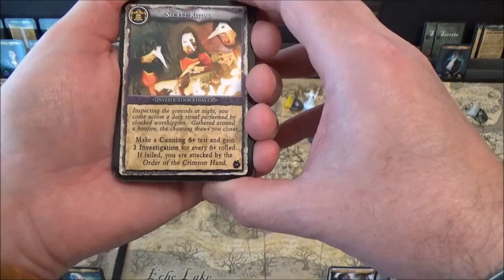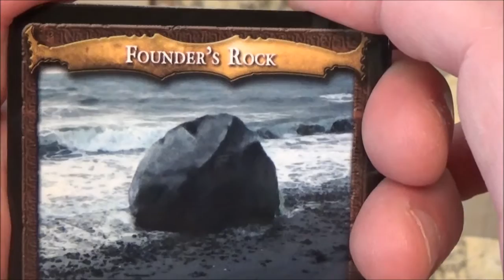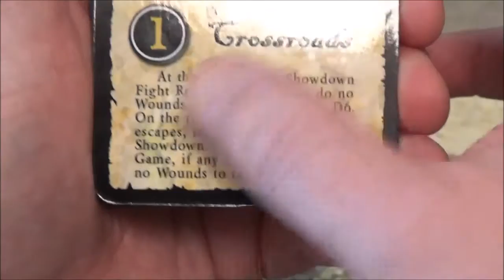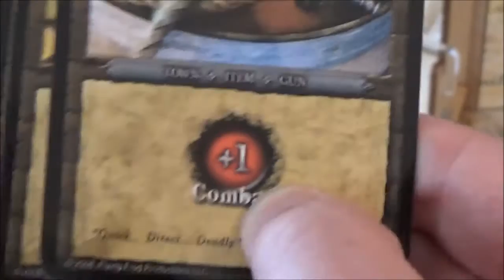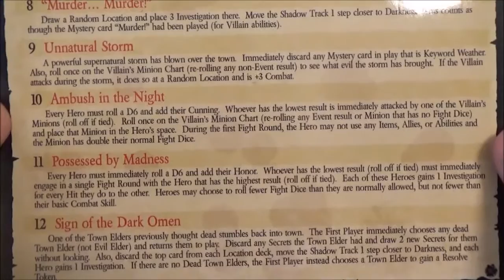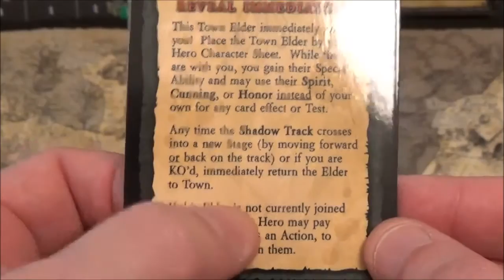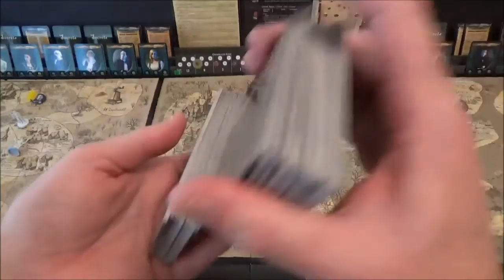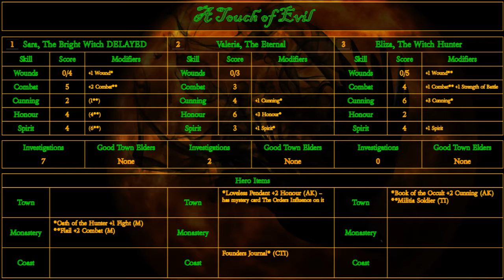A Touch Of Evil The Banshee: Turn 7 Flailing About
|| TubeTables @ BGG - || Intro ends - 0:45

Sara and the Widow hurried to the safety of the Monastery. Or so they thought. As soon as they entered the gates all of their heightened senses started to scream that something was wrong. Cautiously both women made their way to the refectory and hoped that they could find someone who could help them with weapons or anything that might aid in their fight against the Banshee…

It had been a good night in the village of Tidewater for Valeria. She had cloaked herself in shadow and using her acute hearing had eavesdropped on many conversations. She had listened to many snippets of information, hearsay, innuendo and rumour. From it she had been able to learn many things about her quarry. She was confident that the Banshee’s whereabouts were now in her grasp. She just needed somewhere quiet where she could assimilate and sort through it all. Valeria returned to the hut on the Beach and finding the door still ajar went inside…

Now she was healed Eliza decided that it was time to get serious and to begin the final phase. She would need equipment, allies and more information. The Blacksmiths looked the obvious place to get started so she set off across the town…